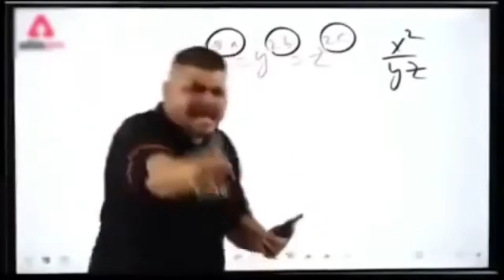Under the Stars: Kalinchok's New Year Extravaganza!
Step into our New Year's Eve celebration in Kalinchok, where the night sky becomes a backdrop to bonfires, laughter, and the joy of new beginnings.

Embarking on Day 5 of our Nepal adventure, we woke up in the heart of Kalinchok, greeted by the anticipation of a day filled with exploration and celebration. An early start was on the agenda, but as fate would have it, our guide was fashionably late. Undeterred, we embraced the unexpected, returning to our dreams for a while before the day truly began.

After a hearty breakfast, we decided to lace up our boots and set out for a spontaneous 3-4 km hike, accompanied by local guides. The trails unfolded before us, revealing Kalinchok's breathtaking landscapes and providing the perfect canvas for an impromptu photoshoot and video session. Laughter echoed through the mountains as we soaked in the beauty that surrounded us.

As the sun dipped below the horizon, signaling the end of our trek, we returned to our hotel. The evening held promises of warmth and camaraderie around the bonfire area. Little did we know that it would be the backdrop to an unforgettable New Year's celebration.

Under the starlit sky, we found ourselves in the midst of a bornfire bash, where laughter, cheers, and the spirit of the approaching New Year filled the air. Newfound friends joined our circle, making the night even more magical. As the clock struck midnight, we raised our glasses to new beginnings, surrounded by the warmth of the bonfire and the glow of friendship.

Day 5 in Kalinchok became a chapter of unexpected joys, spontaneous adventures, and the creation of lasting memories. Join us in this visual journey, where every step of the hike and every spark of the bonfire contributed to a day that truly defined the essence of exploration and celebration. 🌄🔥🎉